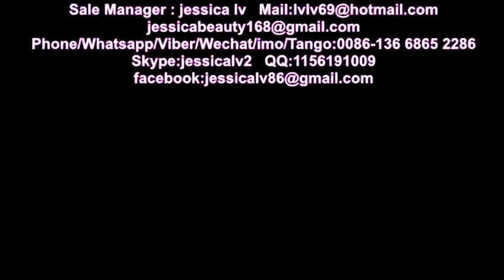Pulp Molding Baggase Bamboo Plate Table Ware Making Machine 25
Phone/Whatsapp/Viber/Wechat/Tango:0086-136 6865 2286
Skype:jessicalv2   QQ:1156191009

Product Type: Pulp Tableware Machine
Processing Type: Pulp Molding Machine
Place Of Origin: Shangdong, China
Approval: CE
Warranty: 12 Monthes
Platen size: 1350*1250 mm /1550*1250  mm
advantages :
1. Raw material: virgin fiber, wood pulp, grass pulp, bamboo pulp or bagasse pulp or straw pulp
2. Automation: Fully-automatic control
3. Quality standard: CE
4. 100% environmentally production process.
5. Engineers available to service machinery overseas
process:

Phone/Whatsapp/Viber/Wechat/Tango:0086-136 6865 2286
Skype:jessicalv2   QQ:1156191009